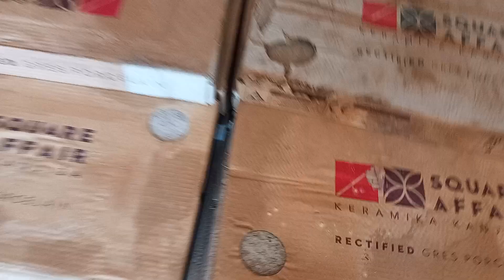12 dan radova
Betoniranje kape na zidiću terase. Zidanje blokovima zida prema komšiji od garaže desno. Lagerovanje pločica za terasu.